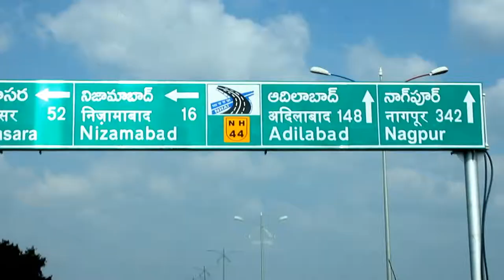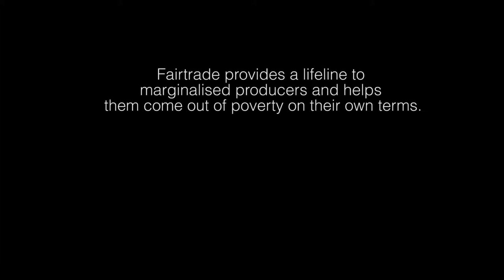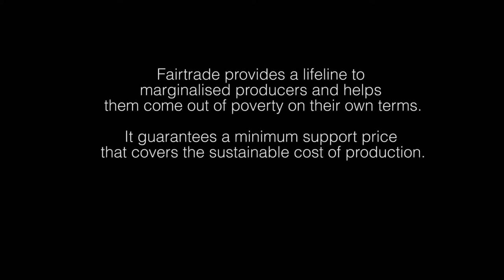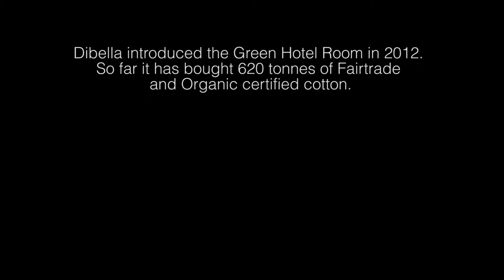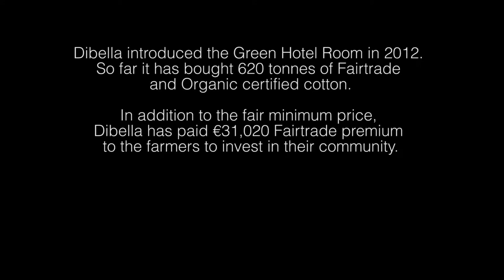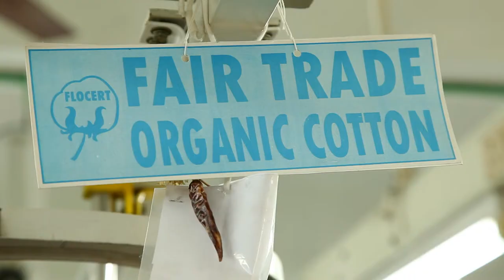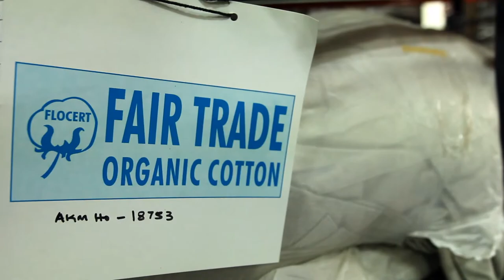The Fair Trail - A Documentary